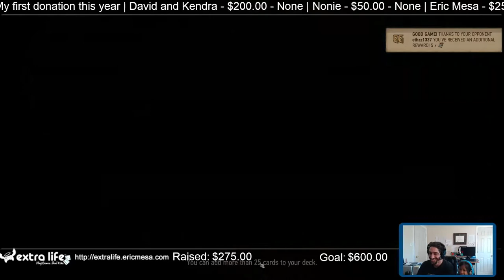ExtraLife: Eric Plays Gwent Ep 208 - So Many Kegs